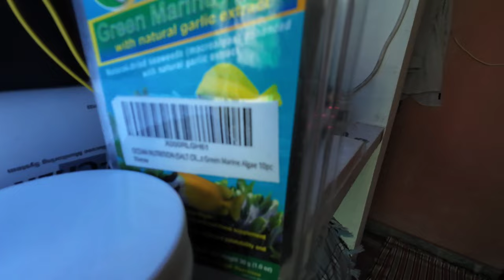🤧😪my tang fish died😩 why ? 🤌 saltwater tank update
Kolathur Fish Market Aquarium
kolathur pet market
kolathur fish market tamil
sunday fish market kolathur
kolathur sunday market
chennai fish market
kasimedu fish market
aquarium fish market
kolathur wholesale price
kolathur pet market
kolathur sunday market
chennai fish market
kasimedu fish market
aquarium fish market
kolathur wholesale price
fish tank price  kolathur
fish price in tamil
fish tank price
kolathur packet fish price
Sunday Packet fish Sale on Kolathur
molly fish
lionhead gold fish
gold fish price in kolathur
wholesale guppys
guppy
flowerhorn fish
first time aquarium setup
motor
filters
accessories
aquarium setup cost

marine aquarium, marine aquarium accessories, marine tank setup,nano marine tank setup, marine aquarium tamil, marine fish,marine Beginners,saltwater tank setup tamil,saltwater aquarium